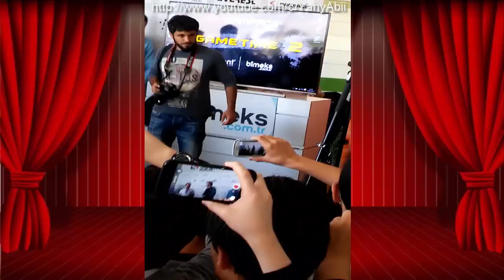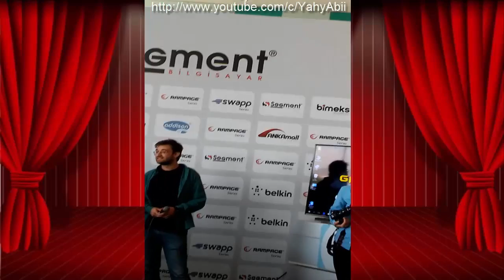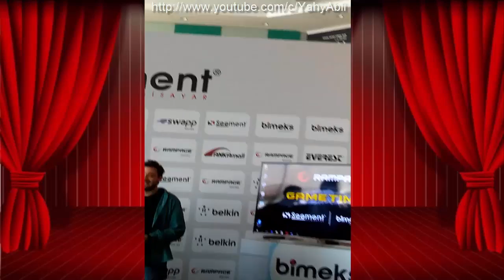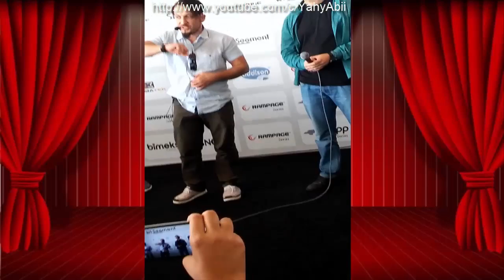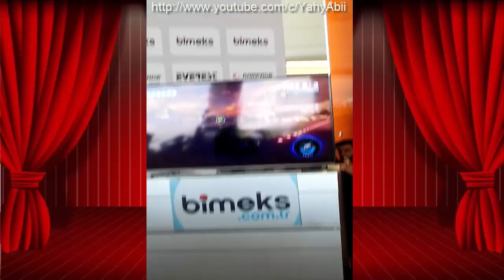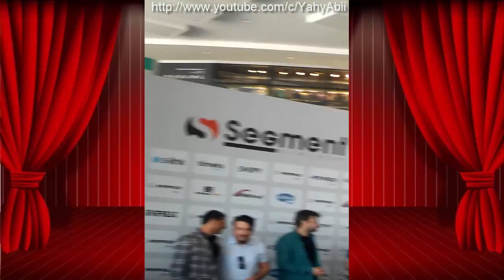OYUNPORTAL & OYUN GÜNLÜĞÜ ANKARA BULUŞMASI | Vlog #3